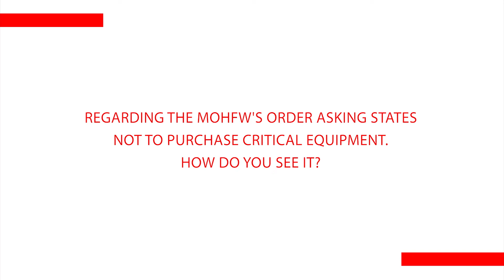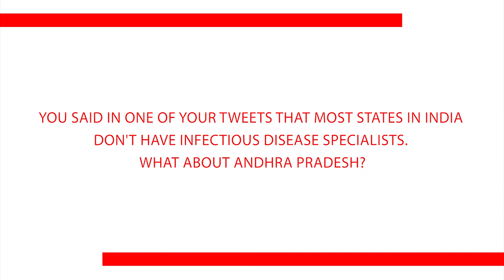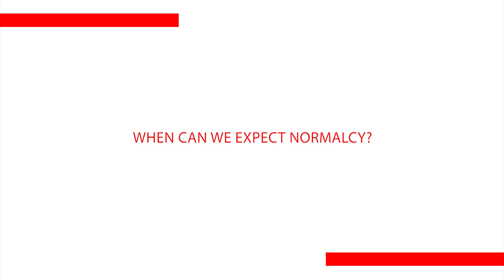Public role key to break COVID-19 chain: Dr PV Ramesh, additional chief secretary of Andhra Pradesh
In an interview with TNIE, PV Ramesh, the physician-turned-bureaucrat explains how COVID19 would change how the civilization behaves for months (or years) to come and how the concerted efforts of the government in the last ten months in strengthening the public health deliveries helped in stabilising the situation in AndhraPradesh.